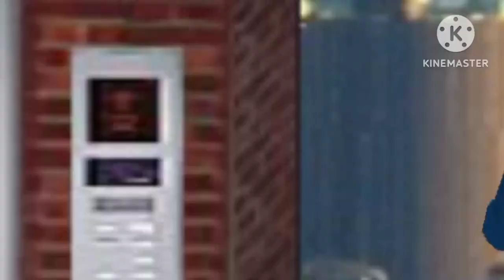Justin does his signature moves during his fight with Black Ops |MDickie's The Countrytman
Justin(Dean Harvey Diano) does his signature moves during his fight with Black Ops.

MDickie's The Countryman is a 2D action series of Dean/DragoH(Me) which we bring the cool stories of Justin Jucar's life, i hope you enjoy all of the sad, action, romantic and comedy scenes, we release all the full episodes for the people who missed some of the premiering of our episodes.

Casts: Dean Harvey Diano(P/Cap. Justin Apollo Jucar)/Ruth Sheryl Sarong(Jessica Oliveros-Jucar)/Jefferson Ferrer(Grayson Ferrer)/Jonel Pasiona Maranan(SPO3 David Maranan)/Eduardo Rivera(SPO3 Gregorio Servancia)/Rosalina Jucar Diano(Chairwoman. Florita *Rita* Diano)/Joel Apolinario Jucar(General. Durante *Durant* Diano)/Ruben Sarong(Josephino *Jose* Oliveros)/Rubelyn Sarong(Christina *Tina* Oliveros)/Harold Bullon(Patrolman. Franco *Manager* Rosales)/Samantha Nicole Loyola(General. Rebecca Aguinaldo)/Angelo Aguirre(Roberto Halimuyak)/John Kennon Yap(Patrolman. Bradley *Brad* Corpuz)/Karl Vhino Bañares(Patrolman. Damian *Worm* Villarreal)/Warren Corpuz(Patrolman. Marvin *Tadpole* Martinez)/John Enrico Alcalde(John Jason *JayJay* Valdez)/Christopher Rivera(Pres. Nelson Hernandez/Emilio *Nelson's double* Basig)/Thea Bianca Vargas(Hannah Reyes)/Justin Tayag(Patrolman. Tyler Esperanza)/Lherie Lubay(P/Maj. Maxine Ocampo)/Micko Ongjoco(P/Maj. Hector Sanchez)/Fiona Rivera(Melanie Enriquez)/Esther Oliveros-Absalon(Emmaline *Emma* Hernandez)/John Yuri Loyola(Exec/Sec. Carter Magbanua)/Hazel Ann Banao(Denise Magbanua)/Krishna Mae Ongjoco(Carlita Molina-Oliveros)/Randy Absalon(Randolph Oliveros)/Rainier Aaron Absalon(Gabriel Gamboa)/Ciane Iwase Martinez(P/Cap. Althea *Thea* Mendez)/Marco Antonio Torres(P/Maj. Gilbert Guevara)/Cjhay Pizon(P/Cap. Iñigo Alcaraz)/Vincent Monaco(P/Cap. Sandro Fabiano)/Jaycel Escosia(P/Cap. Michelle Revilla)/Marvin Espanola(P/Cap. Evan Archangel)